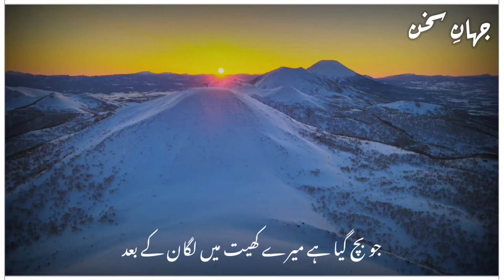Saqi Amrohvi Poetry || Tamam Umr main Subh ki Azaan ke Baad... Sad Poetry || Jahan e Sukhan